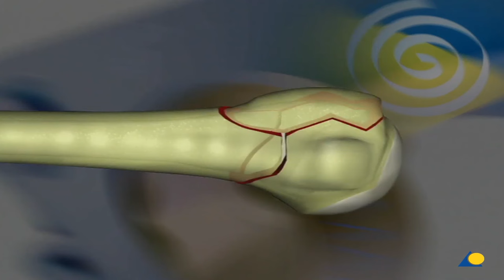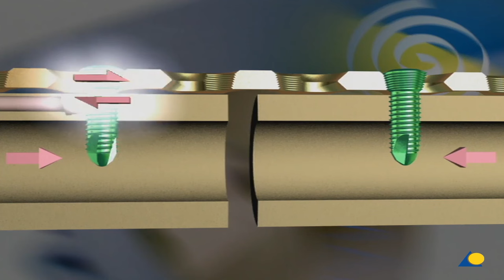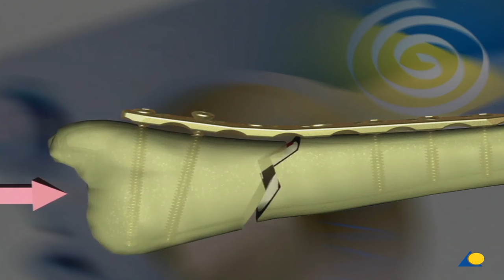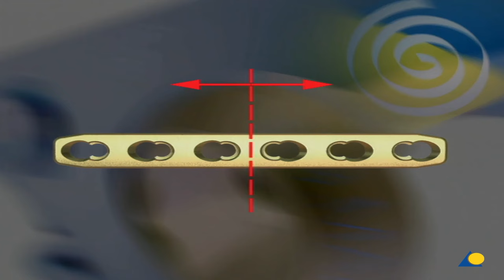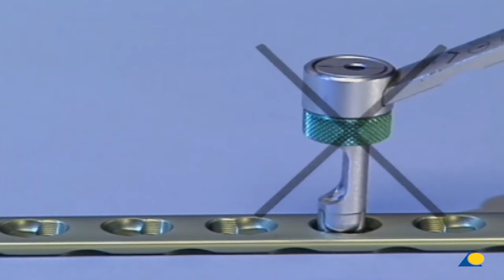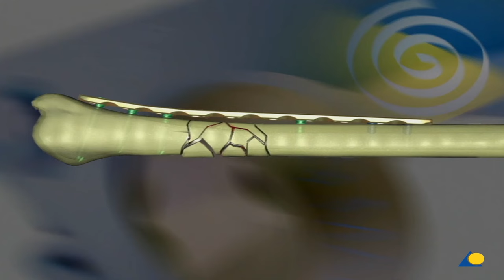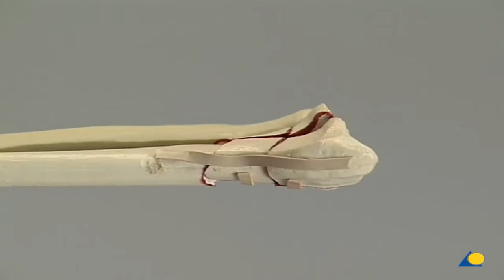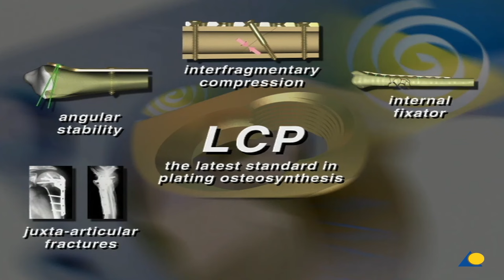Technique - Locking Compression Plate (LCP) Application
The Locking Compression Plate (LCP) is a further development of the screw-plate system that allows the combination of standard plate technology and locking screws with angular stability. The special characteristics of the LCP are: a) Angular stability in combination with interfragmentary compression. b) In addition to conventional indications, the LCP is particularly well suited for the treatment of juxta-articular fractures and for osteoporotic bone, as well as for the use of percutaneous techniques.